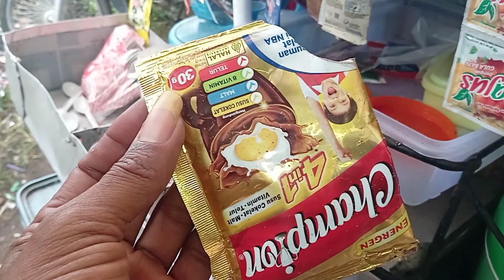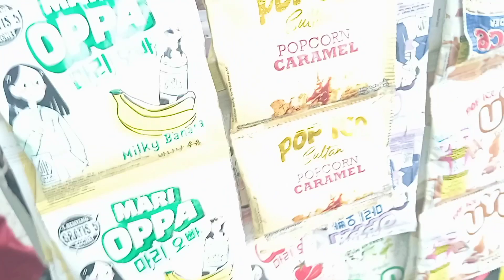TIDAK ADA SEPINYA..SELALU LARIS DAN PRAKTIS JUARANNYA DIJAJANAN SD MAUPUN TK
TIDAK ADA SEPINYA..SELALU LARIS DAN PRAKTIS JUAlANNYA DIJAJANAN SD MAUPUN TK
jajanan ini yaitu es kocok ataupun es serut
es yang luar biasa laris dijajanan sekolah baik tk mauoun sd
jajanan sekolah
TIDAKADASEPINYASELALU LARISDANPRAKTIS JUARANNYADIJAJANANSDMAUPUNTK